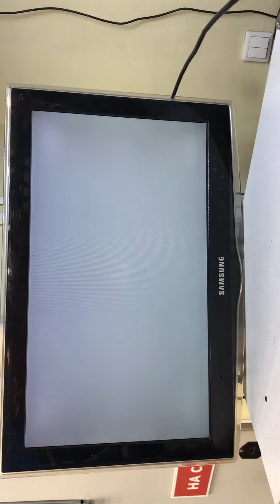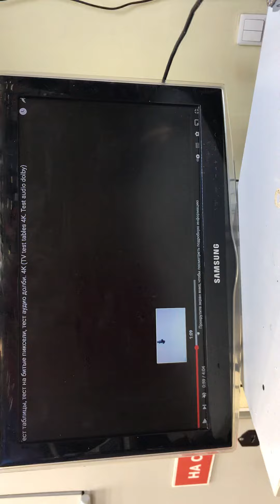2 мая 2022 г.